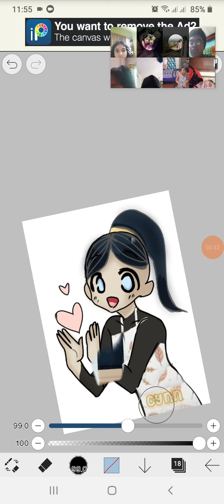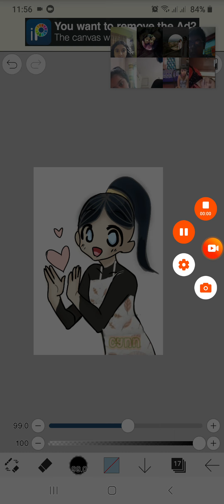what I've been doing for the past 3 hours.... MY HANDS CRII 👁️👄👁️